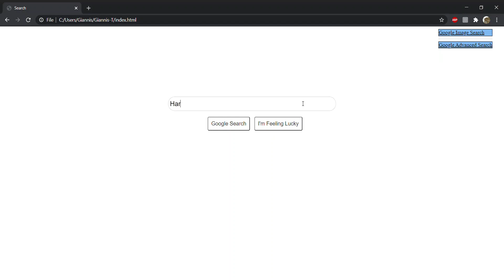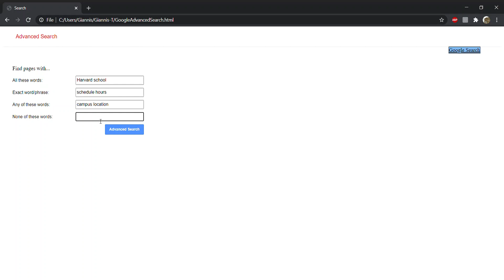Search Project 0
0:00 Pages
0:08 Query Text
0:16 Lucky
0:28 Query Images
0:41 Query Advanced
The appearance and aesthetics can all be seen throughout the video.